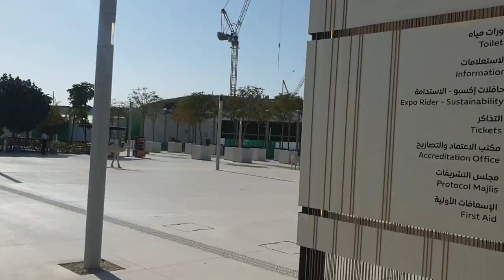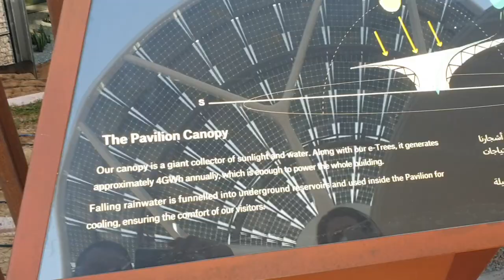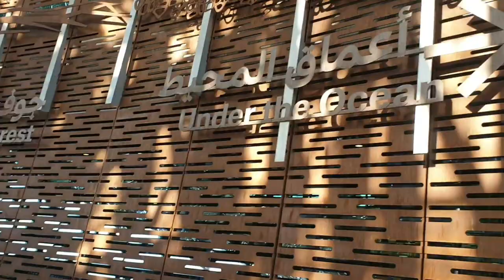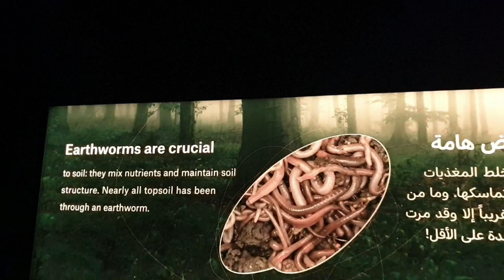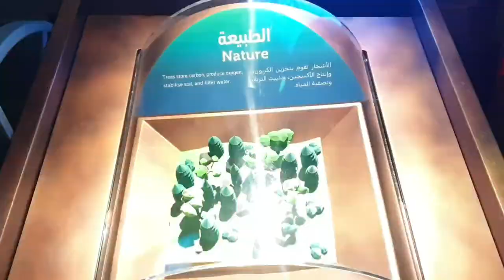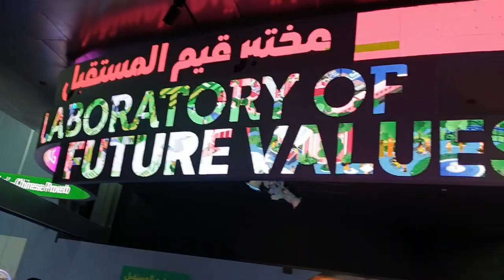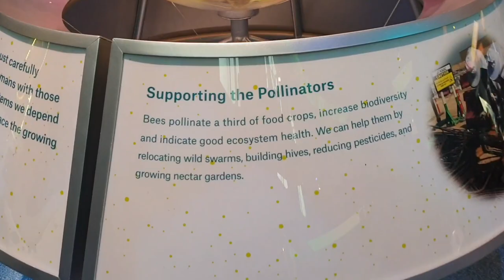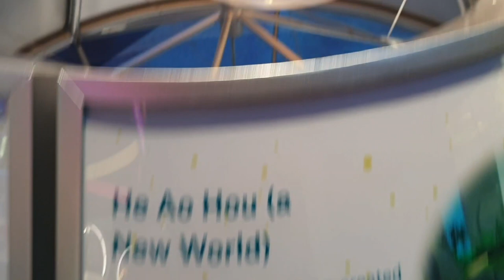Expo 2020 Open Now Dubai / Terra Sustainability Pavilion inside view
Ifras World